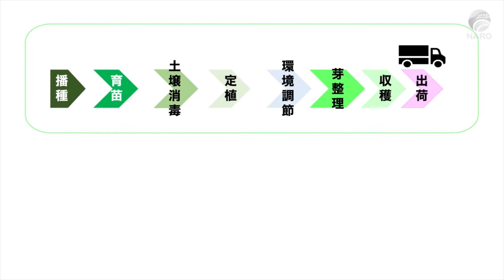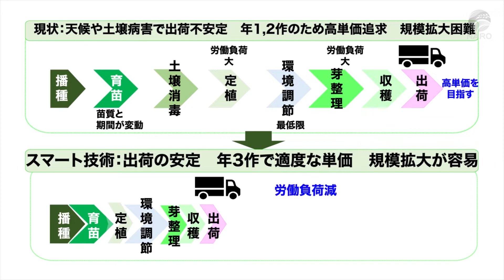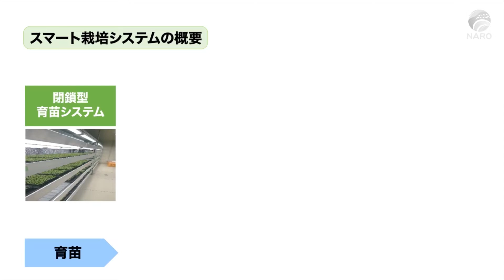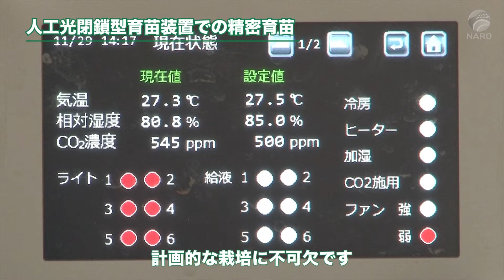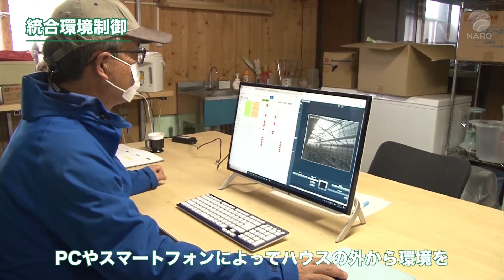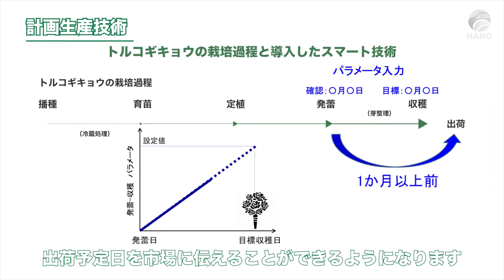スマート技術でトルコギキョウを生産する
これまでは全国のトルコギキョウ生産地からリレー出荷され、各生産地では年1作、多くても2作の栽培にとどまっていました。当動画では、同一栽培地で年3作の栽培を可能にするトルコギキョウ栽培スマート技術を紹介します。
閉鎖型育苗、統合環境制御、養液栽培、日平均気温管理に基づいた出荷日予測等の技術を組み合わせ、トルコギキョウの計画的安定生産技術を確立しました。